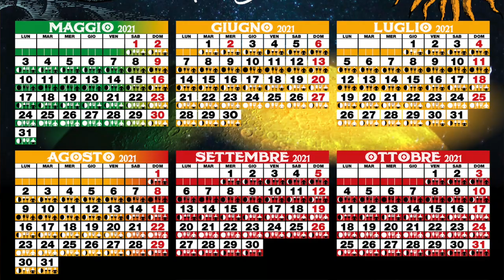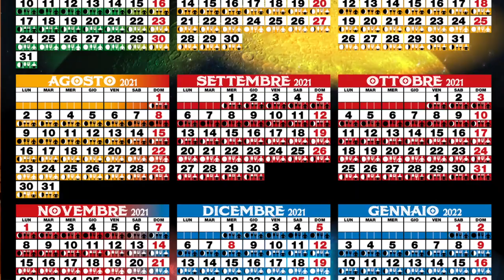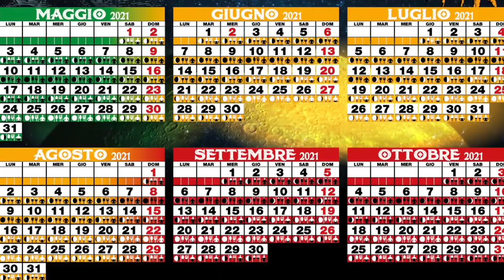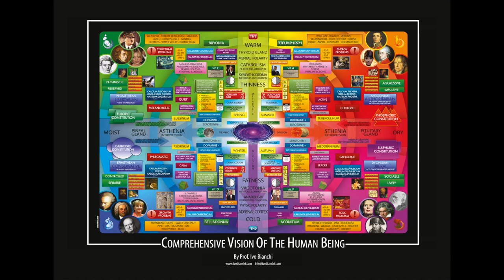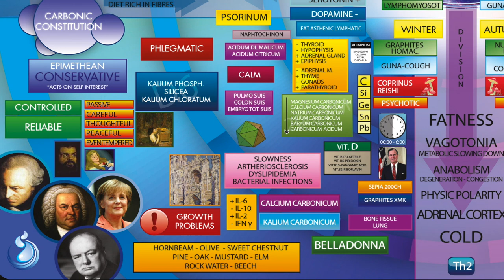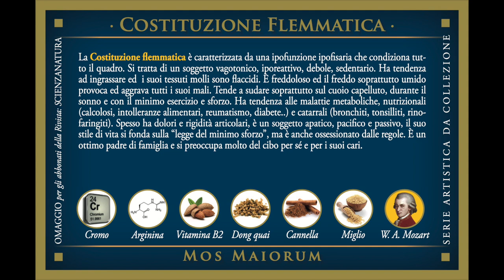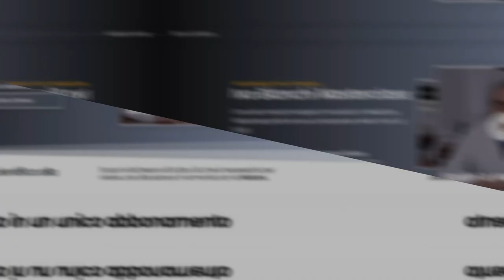Calendario cosmologico e Costituizioni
Oggi vi presento il mio nuovo Calendario Cosmologico, pensato per organizzare al meglio la propria dieta. Se sei interessato all'acquisto e vuoi sapere di più, clicca qui

- Scopri la Masterclass del Dott. Ivo Bianchi! Clicca qui per maggiori info

- Vuoi una Consulenza online con il Dott. Ivo Bianchi? Clicca qui per maggiori info